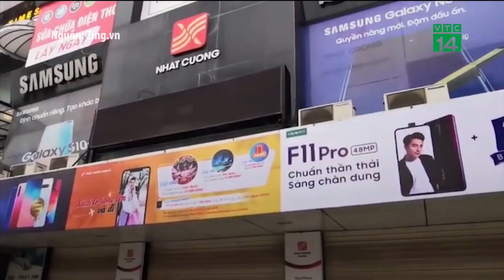Ông chủ Nhật Cường mobile bị bắt vì buôn lậu xuyên quốc gia và trốn thuế? | VTC14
VTC14 | ÔNG CHỦ NHẬT CƯỜNG MOBILE BỊ BẮT VÌ BUÔN LẬU XUYÊN QUỐC GIA VÀ TRỐN THUẾ?